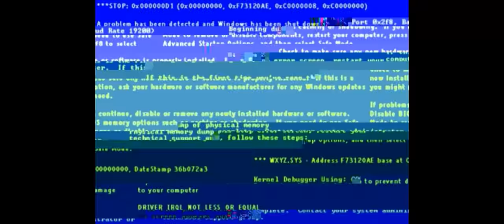Quick Deep Dive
Deep Thrust's 1st deep dive. An epic voyage is ahead...